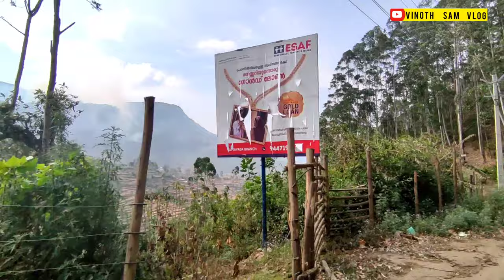vattavada munnar the winter vegetable village strawberry frams tent stay Kerala trip rooms bike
Munnar to top station  episode 4  mattupetty dam kerala road bike trip vattavada vagamom wayanad

Munnar to mattupetty dam photo point kerala trip boating kolukkumalai

suryanelli to Munnar road trip gap road episode 2 kerala trip chinnakanal waterfalls
Place visit in munnar top 10 tourist places in munnar kerala best places
kolukkumalai Munnar Theni tea estate sun rise tent camp trekking jeep Safari night stay Kerala bike kolukumalai
resort home stay height

resorts  weather vlog hill station pinjara tourist place top station accident adventure animals adventure park attractions  anakulam  airport  alleppey  adimali anachal  bike trip bus stand, boy blog boating  beach  bus beauty  bike trip malayalam  city  cottages  cartoon castle, camping climate cloud farm  colony city tour dam drive  dance  dargah degree  devikulam district december  diaries  documentary  elephant echo point elephant attack  elephant ride  elephant park  estate explore english  elephant video,  elixir hills  food  forest  falls film flower  famous places  famous food, flower garden fog  flood gaan  ghat  gap road,  ghare basat kare guide,  gana  garden gaan bangladeshi  ghat section hills  homestay history  honeymoon trip  hotel rooms hd video in kerala  in july  in january  in november  india, in tamil  images  in february in telugu hill station,affected by flood  nilgiris   jeep safari juice  jungle resort  jeep accident  jeep ride  january  ksrtc kanthalloor ksrtc bus stand katha kerala vlog  kerala tourism video in malayalam kerala tourism video in tamil  kilometre location  live news  live  landslide, latest news  lake live video low budget rooms  latest landslide today  mattupetty dam malayalam  market movie meesapulimala map mobile  marayoor marayur national park  news today  news live now  night safari, munnar neelakurinji night ride new video off road  october one day trip oil massage,  on bike  orange farm  oxy valley gardens  operation, october 2019,  one day trip places, park,  parotta  places to visit  photos  padayappa, picture package  paragliding,  qawwali queen, queen resort pinjara quikr delhi  ki qawali  road ride rooms railway station road trip, rose garden,rajamala route, sightseeing  song status  street food  stay sutrula   snow,  suryanelli  special tourism tourist  town travel guide tourist places tamil  tree house upokarita  uddin  udumalpet road tiger  urulpottal untouched deep forest vattavada view point  video gaan village  view visiting places  vibes  vlog hindi wonderla weather december  whatsapp status tamil water park  wildlife sanctuary, travelxp  yatra  yathra  yesterday news yathra vivaranam in malayalam yellapatty estate  youtube  yellapatty  youtube videos, yellow tail zipline zoo munawar zama speech status, munawar zama personality development 1 day tripfamous  top 10 place

nature natural travel bike whats app status

Ariyalur அரியலூர்
Karur கருர்
Nagappattinam நாகப்பட்டினம்
Perambalur பெரம்பலூர்
Pudukkottai புதுக்கோட்டை
Thanjavur தஞ்சாவூர
Tiruchirappalli திருச்சி
Tiruvarur திருவாருர்
Dharmapuri தர்மபுரி
Coimbatore கோவை
Erode ஈரோடு
Krishnagiri கிருஷ்ணகிரி

Tiruppur திருப்பூர்
Dindigul திண்டுக்கல்

Madurai மதுரை
Ramanathapuram இராமநாதபுரம்
Sivagangai சிவகங்கை
Theni தேனி
Thoothukudi தூத்துக்குடி
TIRUNELVELI
Virudhunagar விருதுநகர்
Tenkasi தென்காசி
Chennai சென்னை
Cuddalore கடலூர்
Kanchipuram காஞ்சிபுரம்

Vellore வேலூர்
Viluppuram விழுப்புரம்
Kallakurichi கள்ளக்குறிச்சி
Ranipet ராணிபேட்டை
Thirupattur திருப்பத்தூர்

Alleppey  Wayanad Cochin Munnar Kumarakom Kovalam Kollam Vagamon Kozhikode Kumarakom Thekkady Ashtamudi Bekal Guruvayur Idukki Kannur Kasargod Backwaters Kavvayi Backwaters Kizhunna Beach Kuttanad Malampuzha Malappuram Marari Munroe Island Nelliampathy Palakkad Ponmudi Poovar Thiruvananthapuram Thrissur Varkala

Shimla Nainital Manali Mussoorie Ooty Munnar Auli Dharamshala Kodaikanal Madikeri Dalhousie Kasauli
Mahabaleshwar Shillong Gangtok Darjeeling Almora Mount Abu Kausi Yercaud Srinagar Chail Dehradun Kasol

walking video nature journey nature natural sound birds adventure road route bus travel 4k video fog climate rain walker driving ambience relax music sound not stop Whatsapp status